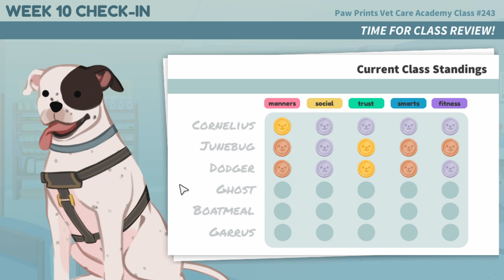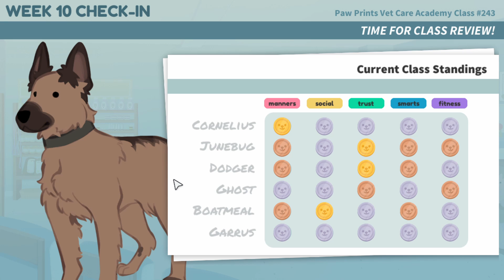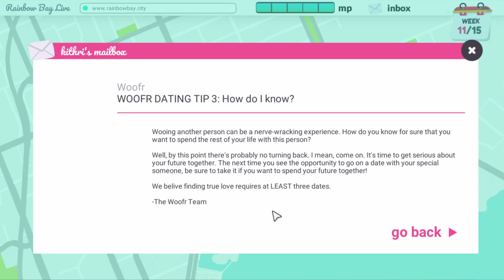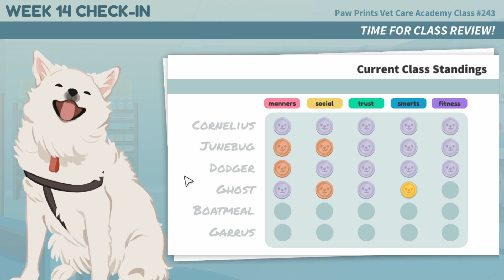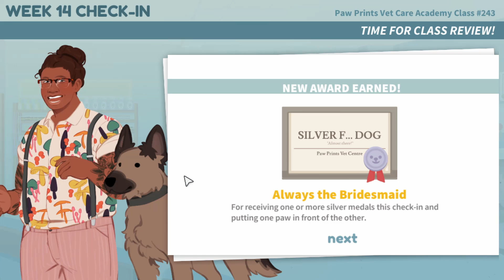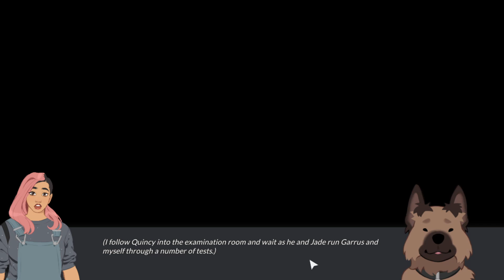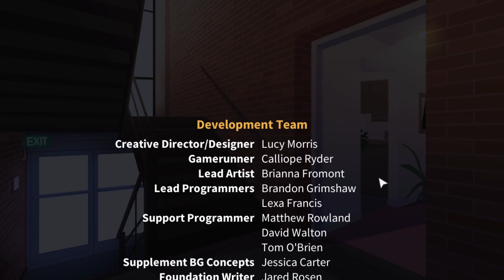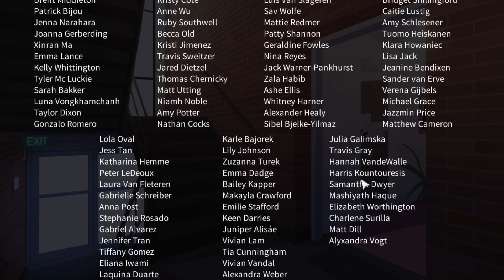A Very Special Valentine's Day - Best Friend Forever Finale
It's a very special Valentine's Day! Boyfriend and I are here to romance Astrid and train our good boy Garrus. We get to have the coveted third date with Astrid. We get to see if all our hard work training Garrus pays off. Will we graduate from Paws Academy? Will we be valedictorian? We will find out. And we get to see our photos on display at the art galley with our very own exhibition! We've come so far since moving to Rainbow Bay, met so many wonderful friends, someone extra special, and our best furry friend. Thank you Dog Wizard!